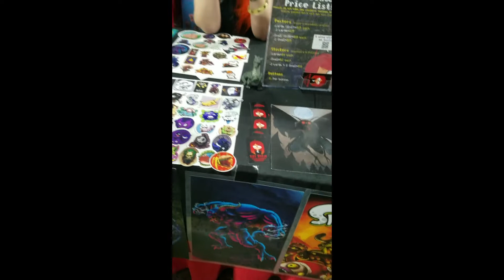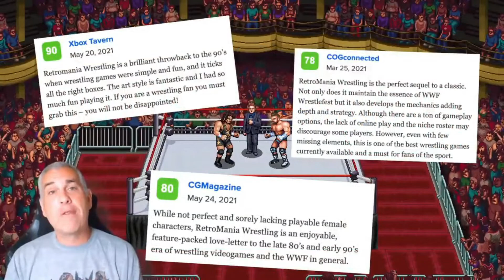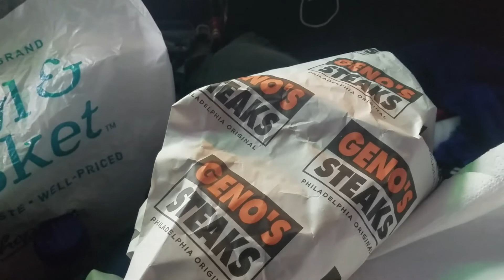Philly Vlog with Dem BCP Boyz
Dem BCP Boyz travel to Philly for the toomanygames convention, cheesesteaks , running the rockysteps and more!! Featuring an interview with Retromania 's Mike Hermann and more!! Tune in!!

Logos and Vids courtesy of Retromania and Too Many Games